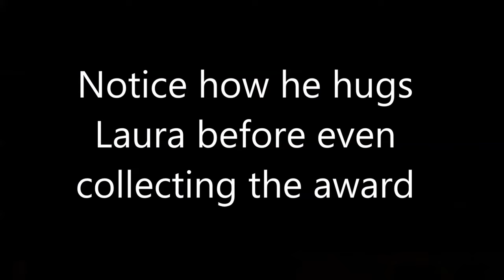Proof that Ross Lynch likes Laura Marano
Still shipping Raura in 2019. What about you? Sub if you do too!